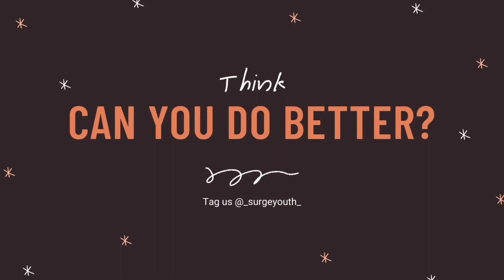Animal Challenge // week 3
Can you guess this weeks leader and animal?